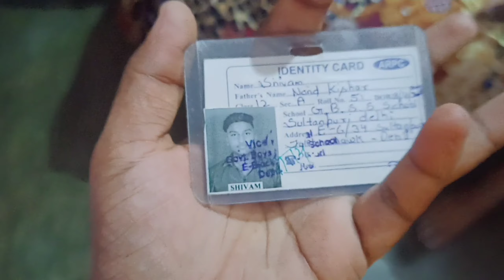football khelte khelte juta fhat gya 🥲😭| Shivam arya vlogs